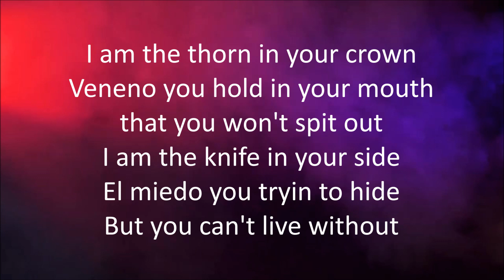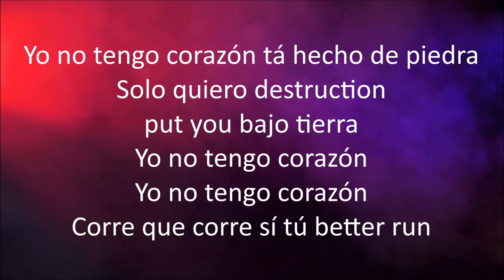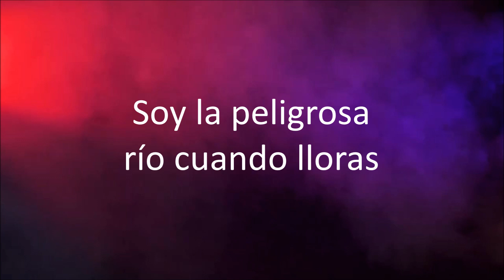Jarina De Marco - Mala [Lyrics]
Mala
By: Jarina De Marco